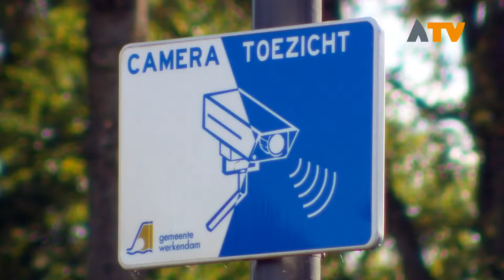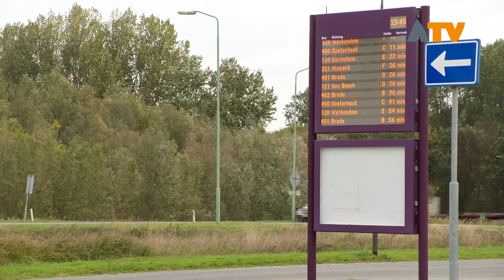Mini-portretten lijsttrekkers Altena: Pim Bouman (VVD)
Acht politieke partijen doen mee aan de gemeenteraadsverkiezingen voor de nieuwe gemeente Altena. Op 21 november mag u als inwoner van de gemeente Aalburg, Werkendam en Woudrichem naar de stembus, maar kent u alle lijsttrekkers? In een serie mini-portretten maakt u kennis met de lijsttrekkers van de partijen. In deze aflevering Pim Bouman van VVD Altena.